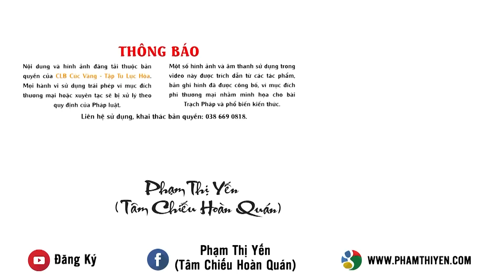Khó có con vì Polyp tử cung - Hạnh phúc vỡ òa khi mang thai sau 2 tháng hồi hướng công đức lục hòa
Khó có con luôn là một vấn đề lan giải đối với nhiều cặp vợ chồng, đặc biệt là khi người vợ hoặc người chồng mang trong mình căn bệnh khiến ảnh hưởng đến việc sinh con. Đến với chương trình Phật tử Xa xứ - những câu chuyện chuyển nghiệp ngày hôm nay, chúng ta sẽ cùng tìm hiểu câu chuyện của chị Hoàng Thị Minh Phương hiện đang sinh sống và làm việc tại đất nước Pháp.

Thế nào là công đức lục hòa?

Xem thêm Vong linh, hãy cho tôi khỏi...!